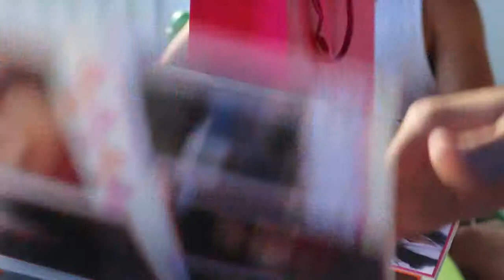Daya + Alvaro (Eclesiastico)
Dirección: Karina Do Nascimento
Videógrafos:
Karina Do Nascimento
Giancarlo Albertazzi

Asistencia general:
Andrea Valente
Angélica Do Nascimento

Edición: Kala Madriz